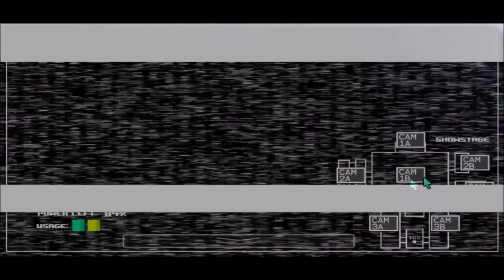Five Nights with 39 | Part 2